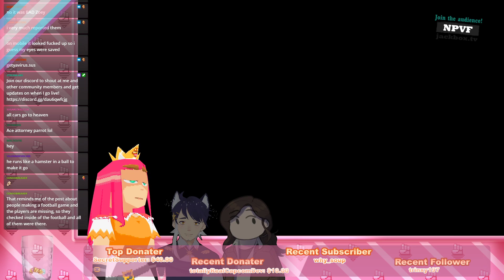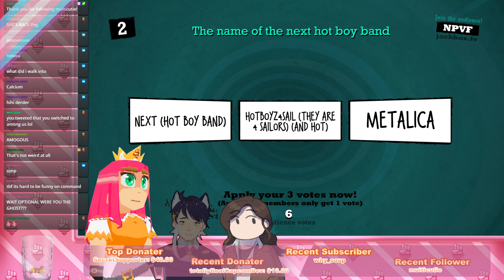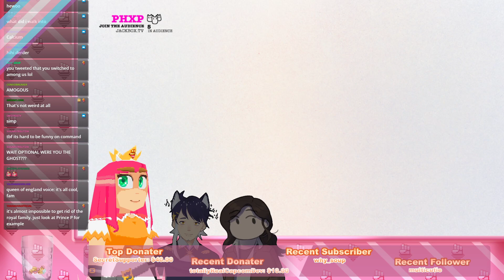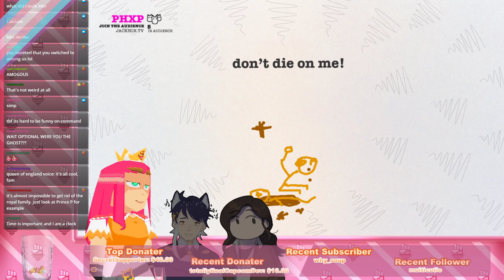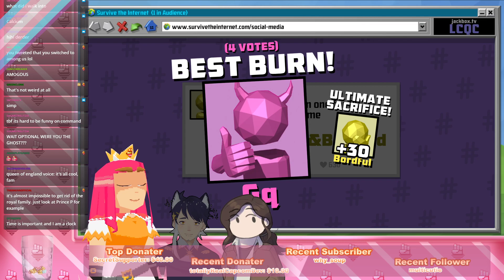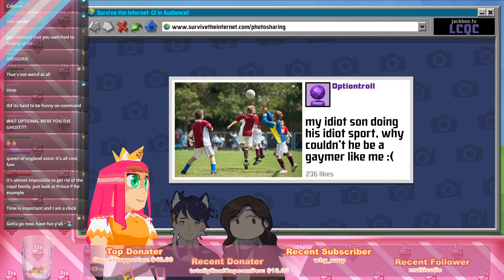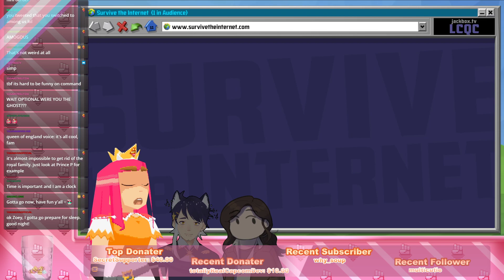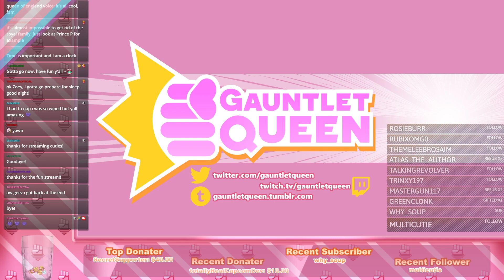[GQ] Jackbox: asjkhjsad title hard lolol